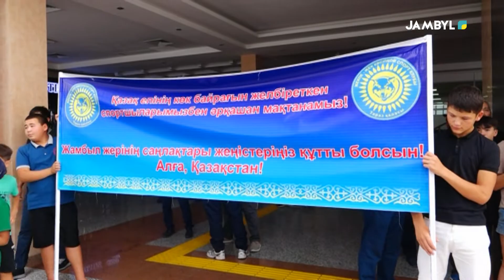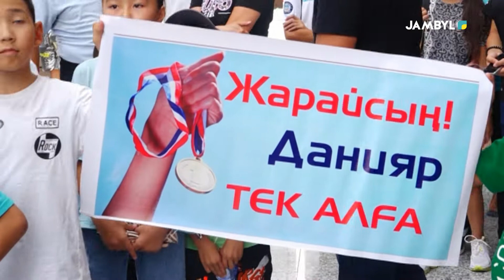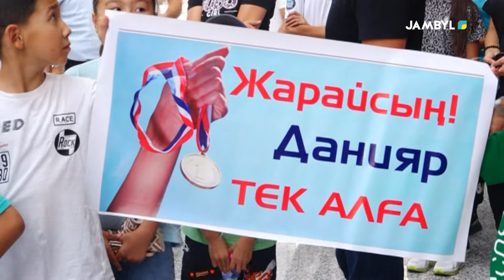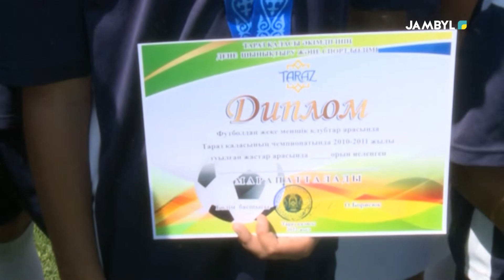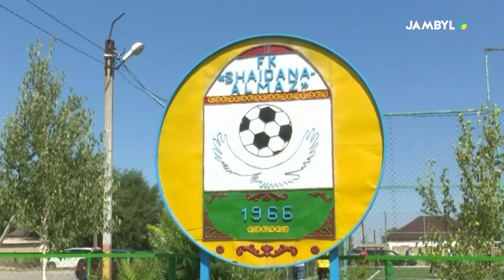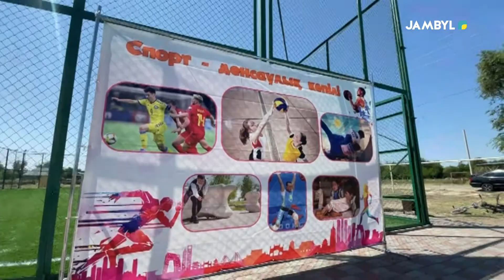Хабар: «Жамбыл спорт» (12-08-2022)